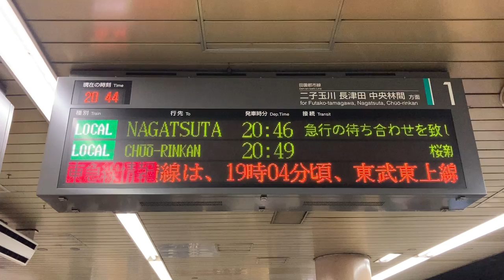【HG明朝フォント収集用】東急田園都市線 渋谷駅 ホーム 発車標(LED電光掲示板)